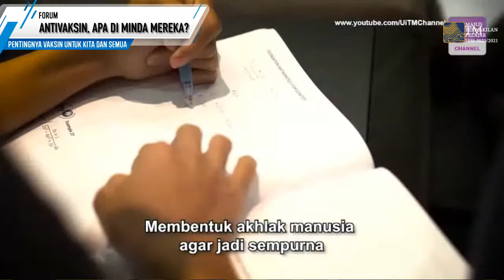ANTIVAKSIN, APA DI MINDA MEREKA?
Para penonton diminta untuk mengisi borang pendaftaran yang kami sertakan di pautan berikut: